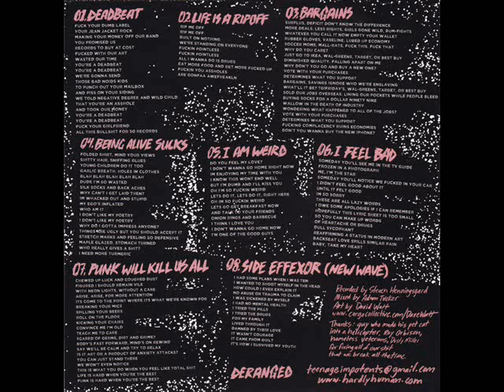Brain Tumors - Deadbeat / Life Is A Ripoff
Fuck You Forever 7" (2012)
Deranged Records